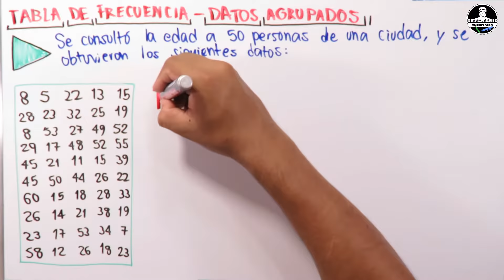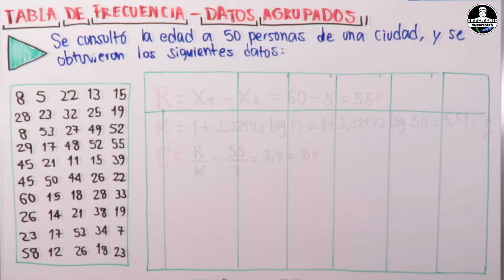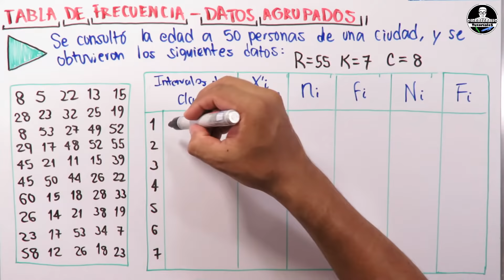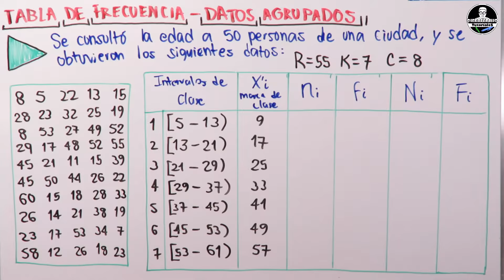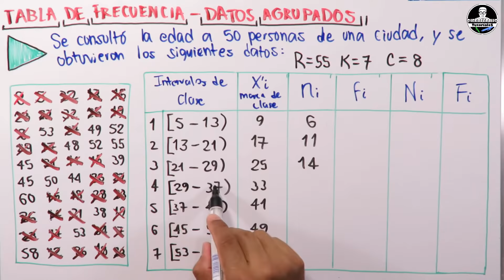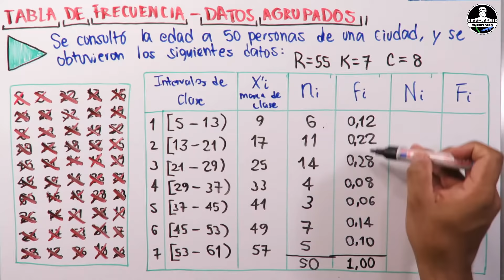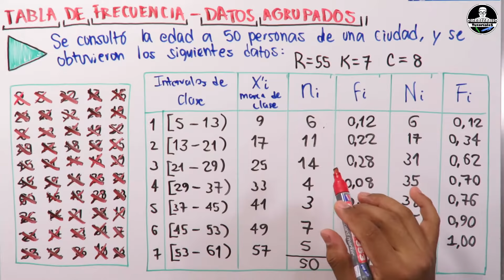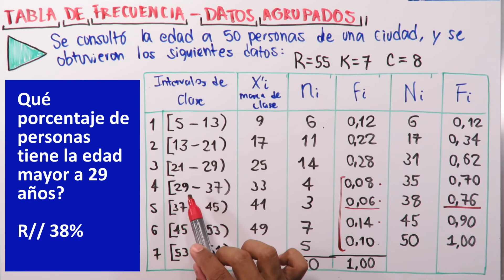Aprende a construir una Tabla de frecuencia con datos agrupados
Hola, bienvenido a este video, aqui encontraras los siguiente temas para realizar el ejercicio:

Poblacion
Rango R
Ecuacion de Sturges - K
Amplitud C
Intervalos de clase
Frecuencia relativa
Frecuencia absoluta
Frecuencia relativa acumulada
Frecuencia absoluta acumulada